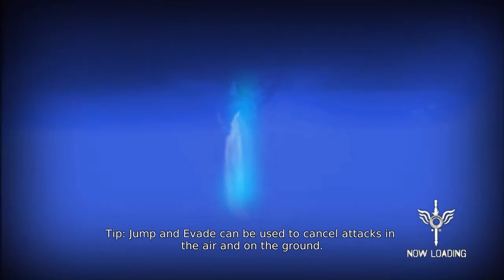Hollow Kat - DmC: Vergil's Downfall (PC) Part 2